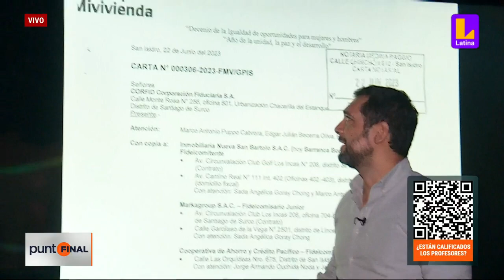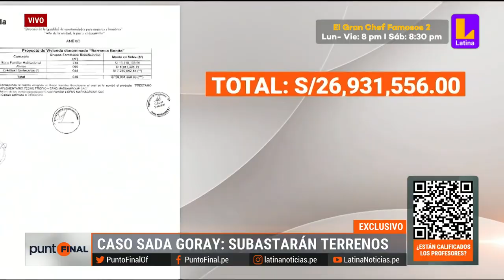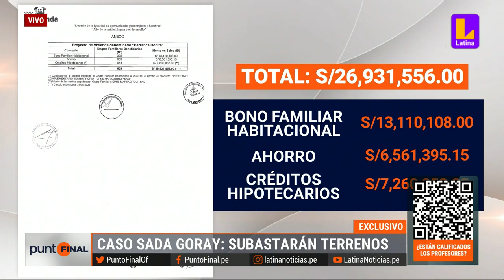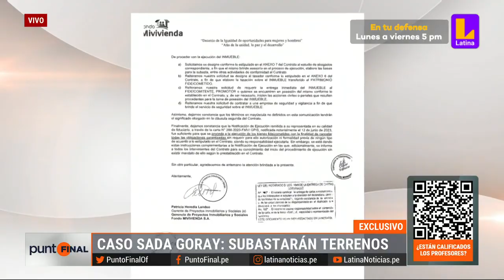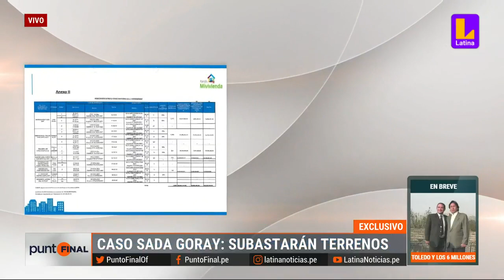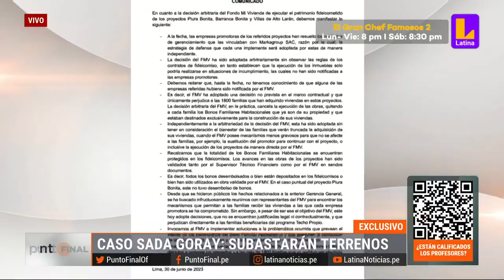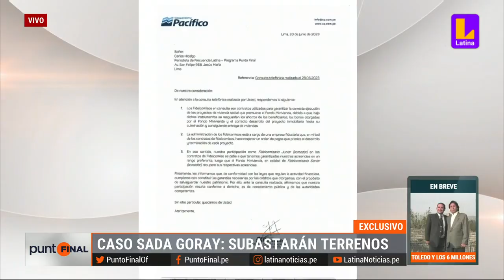Caso Sada Goray y su vinculación con proyectos inmobiliarios: subastarán terrenos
🚨 PuntoFinal | Caso Sada Goray y su vinculación con proyectos inmobiliarios: subastarán terrenos. ¿Qué pasará con las personas que depositaron su sueño en estas casas de interés social?